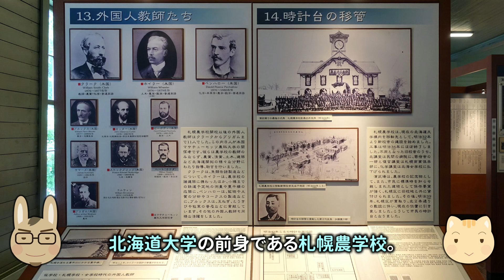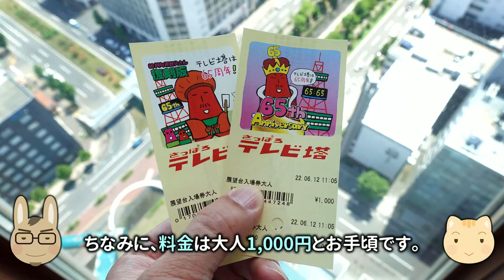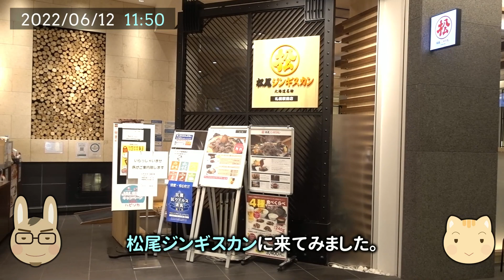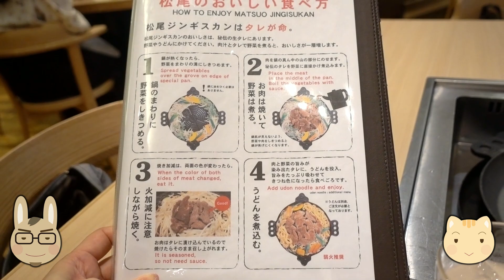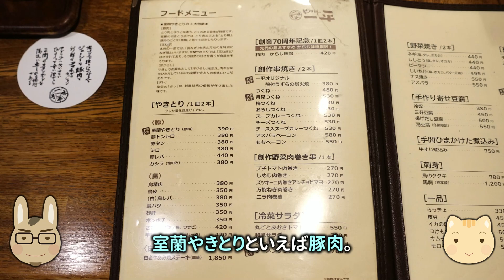【北海道｜札幌】グルメ満喫！2泊3日の旅② ホテルの朝食/ジンギスカン/パフェ/ちくわパン/室蘭やきとり/市内観光/YOSAKOIソーラン祭り【ぽや旅】hokkaido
北海道｜札幌2泊3日の旅　2日目の様子です。ホテルで朝食を食べたあと市内観光〜札幌名物食べ歩き。

【ぽや旅 243｜2022年6月 札幌食べ歩き②】
お店の情報（地図）等はブログ記事にまとめています↓
札幌旅2022を最初からまとめてご覧になる場合はこちらのリストからどうぞ↓

‹チャプター›
0:00　ぽや旅をご覧いただきまして有難うございます☺
0:38　ホテルの朝ごはん
2:21　札幌時計台
3:20　さっぽろテレビ塔
5:23　ランチ｜松尾ジンギスカン
7:37　パフェ｜よつ葉ホワイトコージ
9:00　YOSAKOIソーラン祭り2022
10:06　おやつ ちくわパン｜DONGURI(どんぐり)
11:25　夕飯｜室蘭やきとり やきとりの一平
14:18　ご視聴ありがとうございました！

★撮影機材：商品リンク/amazonアソシエイト
sony RX100-M5
sony DSC-WX350
GoPro Hero9 Black